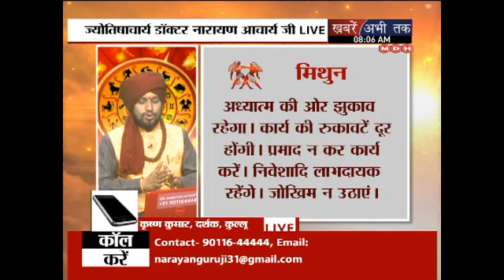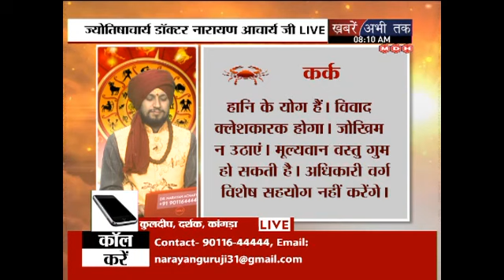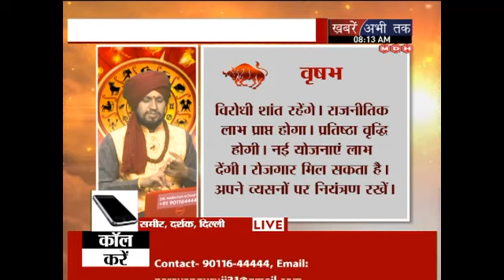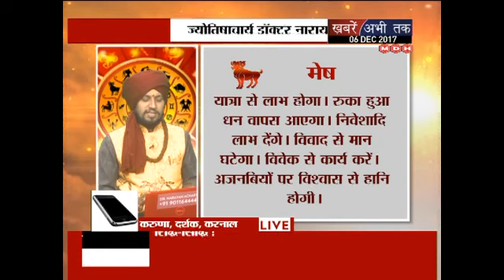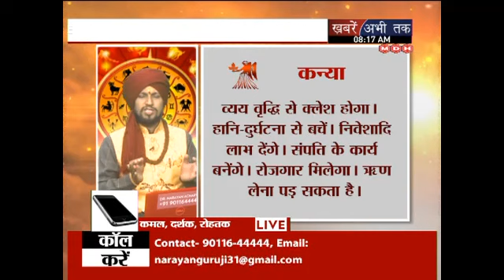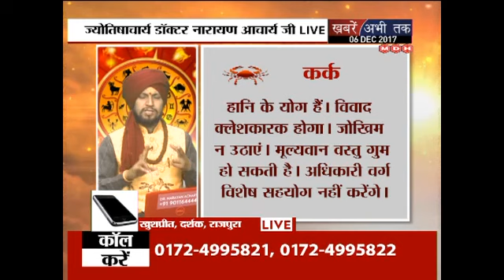कितने लड्डू का भोग लगाएं ताकि सारी परेशानियाँ हो ख़त्म /गणेश चतुर्थी पर करे महा उपाय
DR NARAYAN ACHARYA astrologer se jane apni problem ke solution .aaj ganesh chaturthi par karen mahaupay or payen jeewan ki khushiya

Powerd By : Cartrack Worldwide